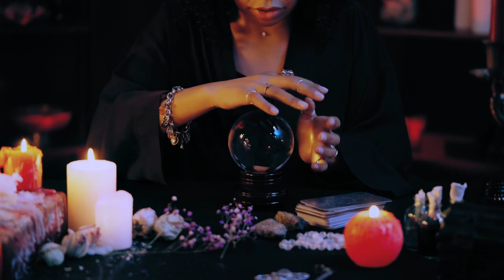THE BEAUTY OF TANZANIA (Part 2) | A Journey through Culture, Wildlife, and Scenic Landscapes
Welcome to our breathtaking journey through the heart of East Africa – Tanzania! Join us as we embark on an unforgettable adventure to discover the rich tapestry of this incredible nation. From the stunning Serengeti Plains to the vibrant cultures of its diverse people, Tanzania is a land of unparalleled beauty and wonder.

In this captivating YouTube video, we'll take you on a visual tour of Tanzania's most iconic destinations and experiences.

Throughout our journey, we'll immerse ourselves in the rhythms of Tanzanian life, savor the flavors of its cuisine, and meet the friendly locals who make this country so special. Tanzania is a land of contrasts, where ancient traditions and modern life coexist harmoniously.

Join us as we capture the essence of Tanzania, a land of boundless beauty and cultural richness. Whether you're a seasoned traveler or armchair adventurer, this video will transport you to the heart of East Africa.

Share your thoughts and questions in the comments below, and let's embark on this incredible journey together. Karibu Tanzania!